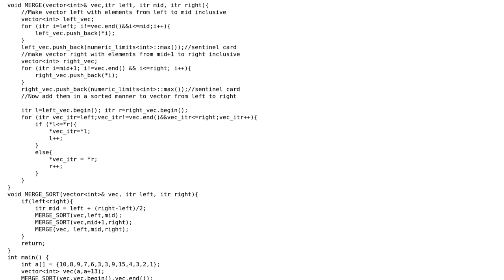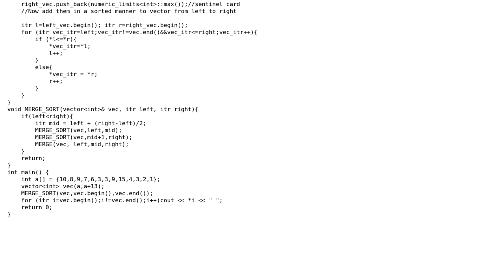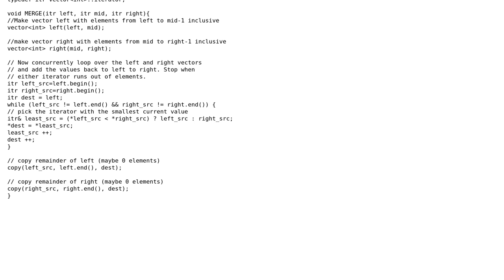Code Review: Recursive Implementation of Merge Sort C++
With thanks & praise to God, and with thanks to the many people who have made this project possible! You are responsible for your own actions.